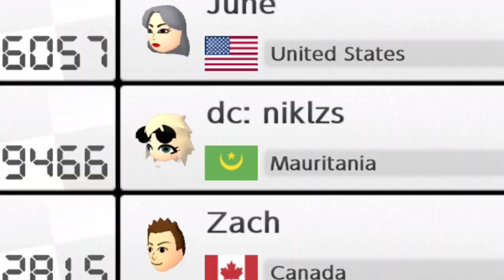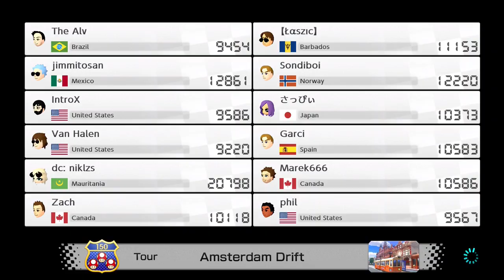I am the best (worst) Mariokart player of all time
Sorry I haven't uploaded in a while, I'll keep trying I promise. Going on vacation first tho pog see yall in like 10 days